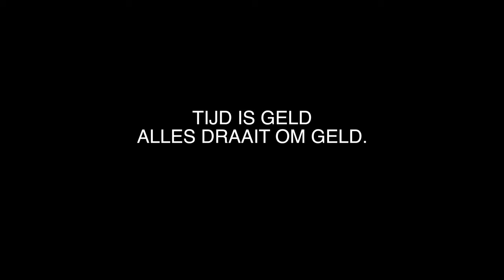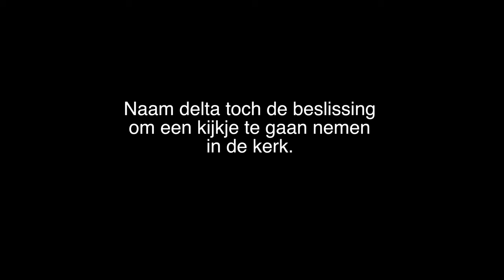Rmc & Delta - La Mente Maestra [OfficialVideoClip] 2017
Generación tras generación la humanidad a querido tener lujos y riquezas, querer obtener todo lo que hay debajo del sol. Sin pensar o imaginar el daño causado. La palabra de Dios dice ; Guárdate de toda avaricia, porque la vida del hombre no consiste en la abundancia de lo que posee. Hoy aprendí que el dinero hace personas Ricas, El conocimiento hace personas Sabias, La humildad hace grandes personas, pero la verdadera riqueza  esta en el reino de los cielos .

Rmc & Delta
HolyStyle
Jesus Team
Prod by Lil D Studio